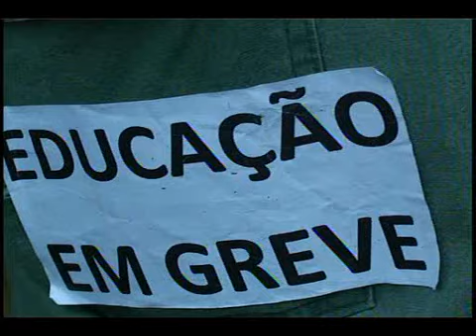Posse Secretaria de educação 29 07 10